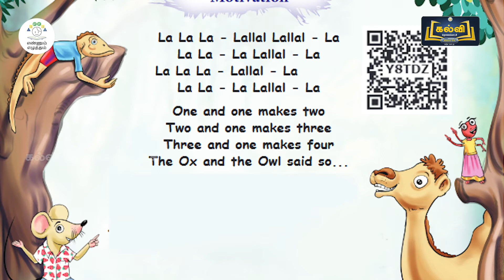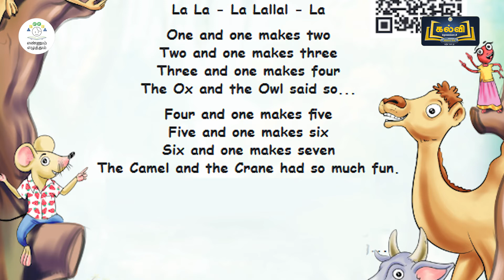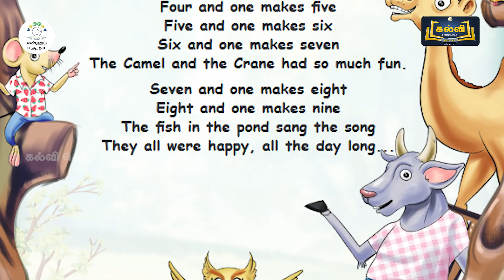EE |MATHS| TERM 2 | CLASS 1,2&3 |MOD 3 | I KNOW NUMBERS - II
I KNOW NUMBERS - II